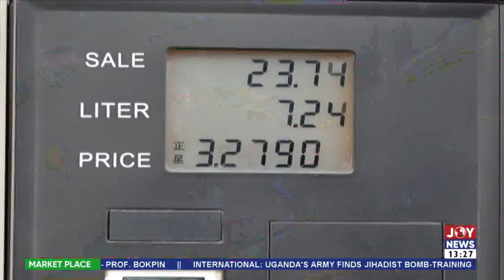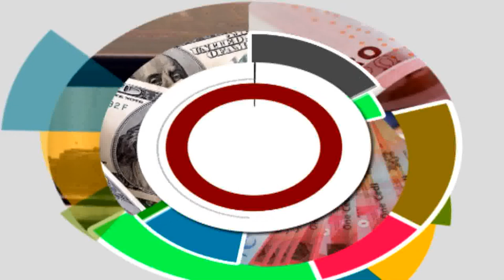Watch the full content of The Market Place with Daryl Kwawu on JoyNews